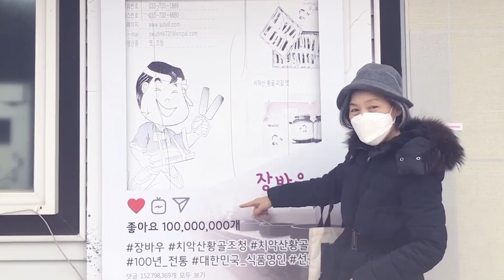100년 전통의 엿장인, 그 동안의 이야기를 들어 본다. Korea Grand Master no.70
강원도 원주시 치악산 입구 황골 마을에서 집안 대대로 내려오는 비법으로 황골조청 및 황골엿을 제조하고 있으며 현재 5대째 계승 가업으로 원주시 최대 가업계승상을 수상하였습니다. 5대째 계승자 김명자 대표는 2016년 100년이상 내려온 옥수수 황골엿의 비법을 지켜온 공로를 인정받아 농림축산 식품부에서 지정하는 대한민국 전통 식품 명인 제 70호에 지정되었습니다. 모든 제품은 100% 국내산 재료를 사용하고 직접 수제로 만들고 있답니다.